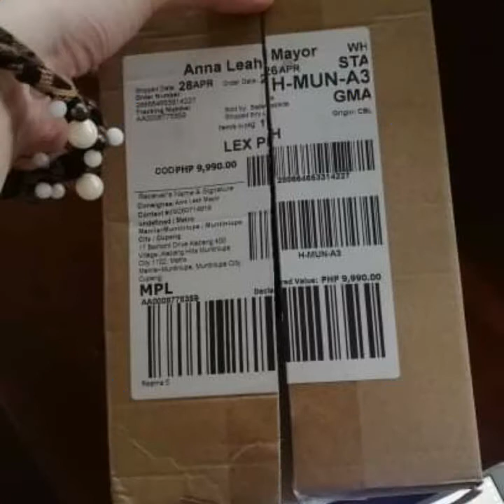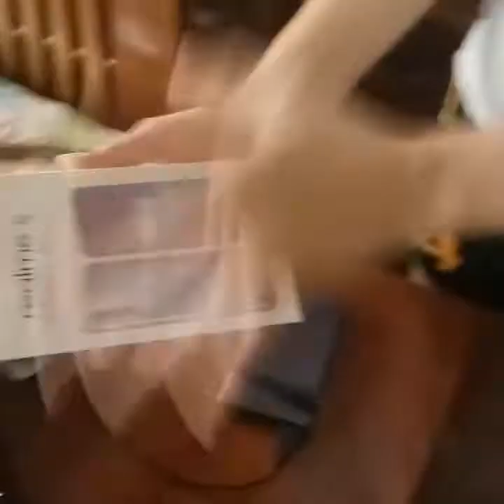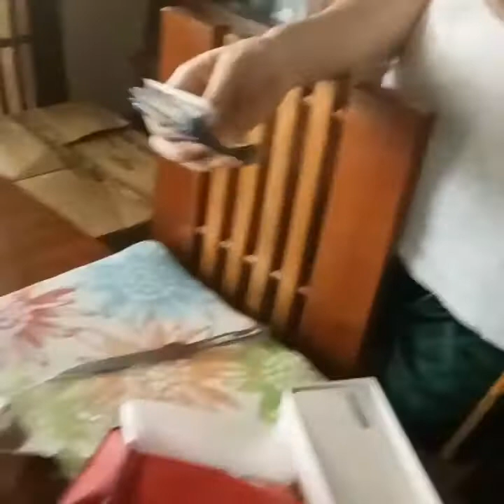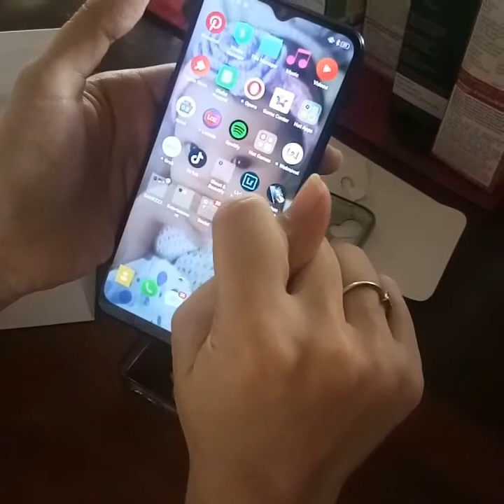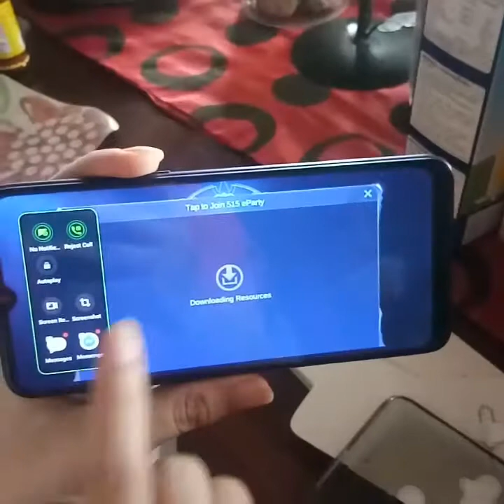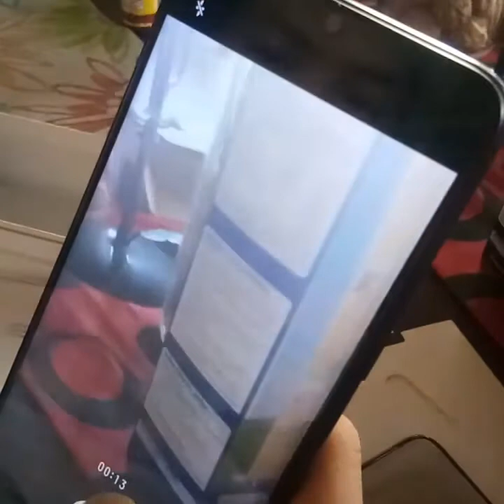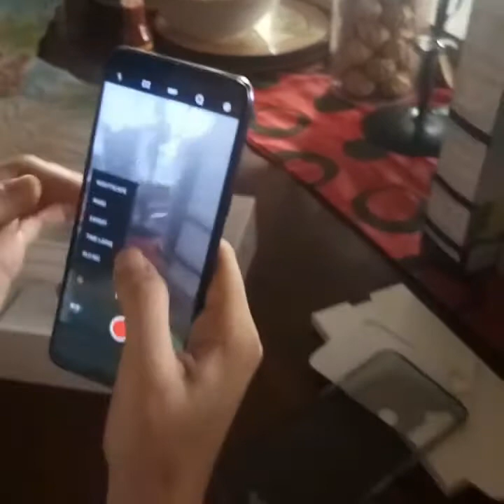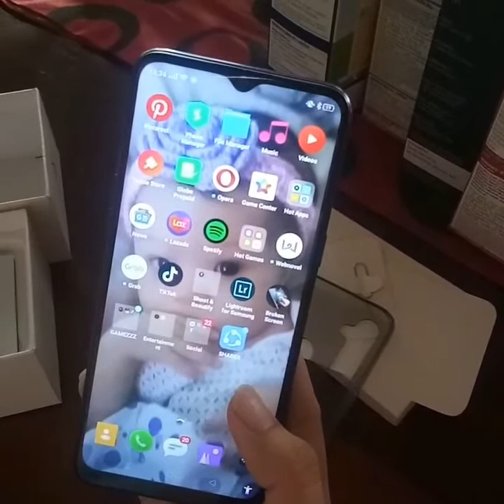Realme 5 Unboxing & Review | Phone under 10K | VLOG#55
Hello Everyone! Today, Alexa will be giving a review of her new phone which is the Realme 5.  Is it really worth 10 grand? You should watch the video & check it out.

CTTO🎶

Musician: @iksonofficial

Musician: Not The King

Video Editor App: In Shot Pro